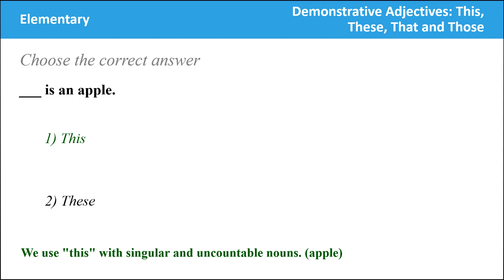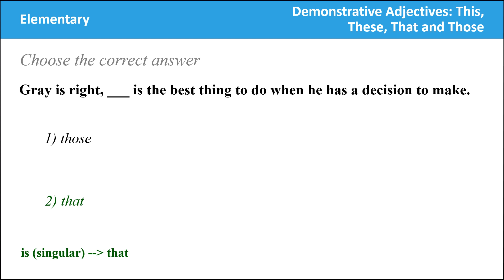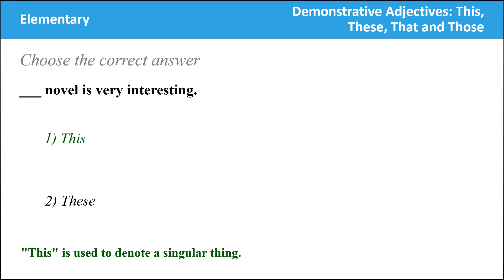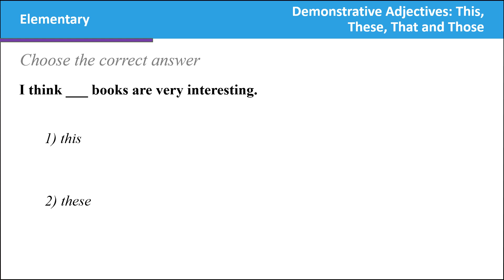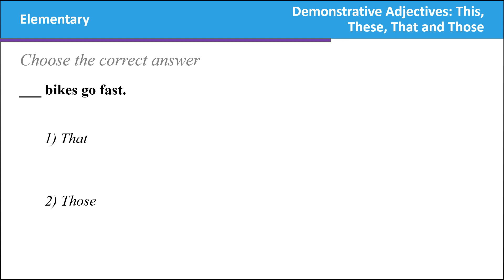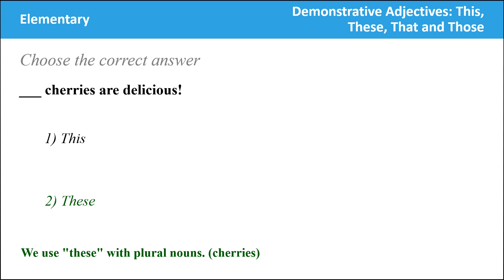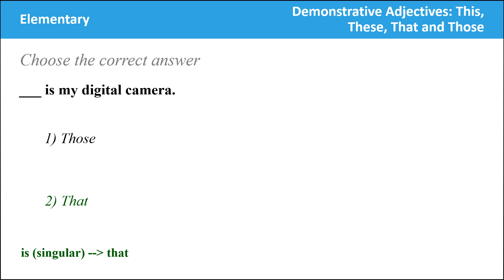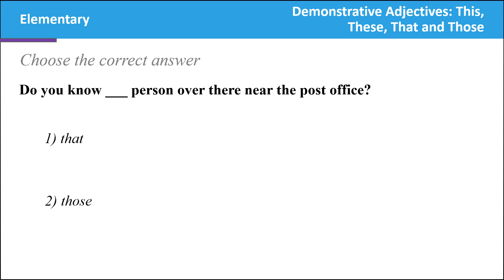English Grammar Test : Elementary Demonstrative Adjectives This, These, That and Those